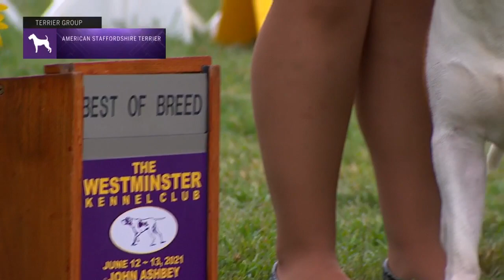American Staffordshire Terriers | Breed Judging 2021